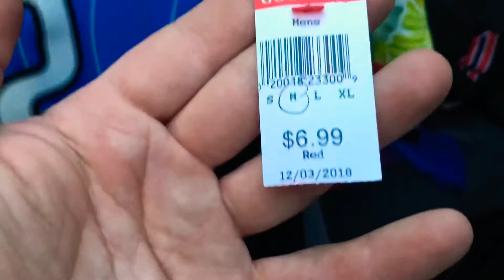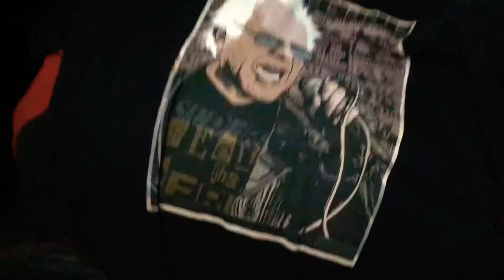he GAVE ME $500 in FREE Clothes... eBay flipping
I literally got all of this for free. I had to give the guy $25 because I felt guilty, and I also took the display case which I felt was worth least 20 bucks. Don’t ever ever ever pass up the free pile